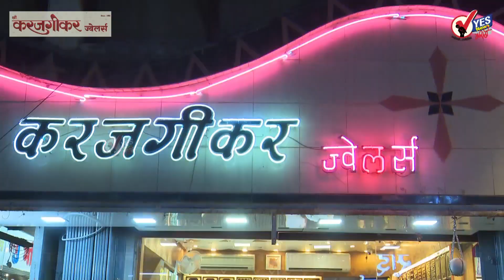शिंदे गटाच्या अमोल शिंदेनी संपर्क कार्यालयावर लावलं मनोज जरांगेचं बॅनर...!